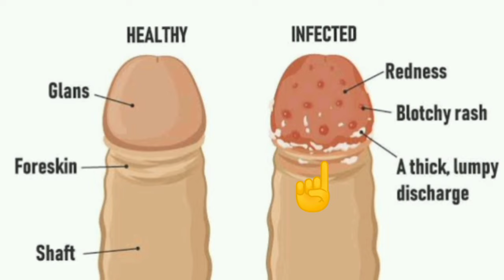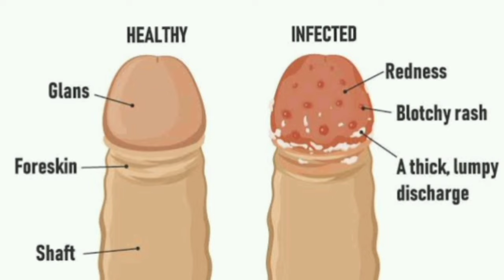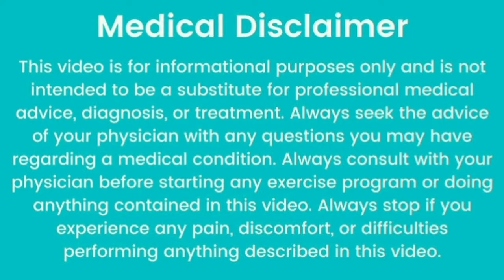खुजली की सबसे अच्छी दवाई/PRIVATE PARTS पर खुजली जलन/दाने होने पर कौन सी cream/OINTMENT/दवाई ले/क्रीम